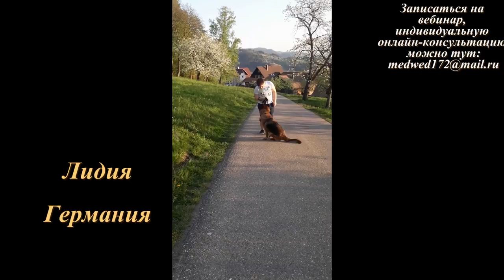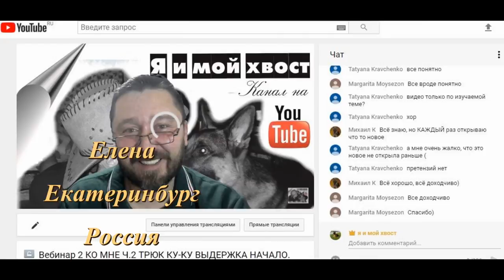Курс "Городская собака" Выпуск 13